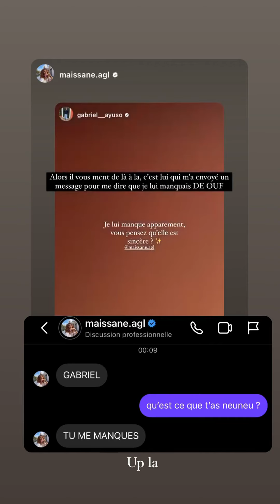GABRIEL AYUSO - 27 Janvier 2024